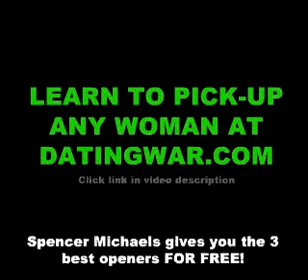Monster of Montauk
for more. Scientists have yet to identify what type of animal the "Monster of Montauk" truly is, according to reports on Thursday. The "Montauk Monster" washed up on the shore.